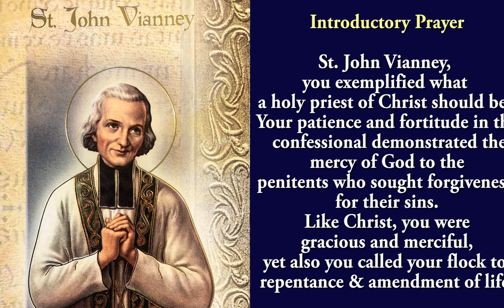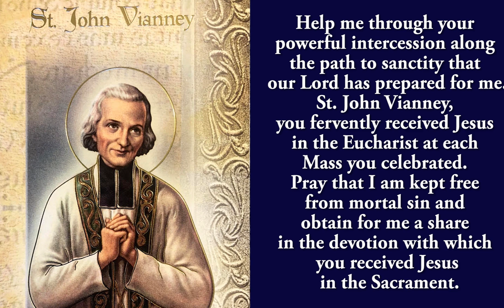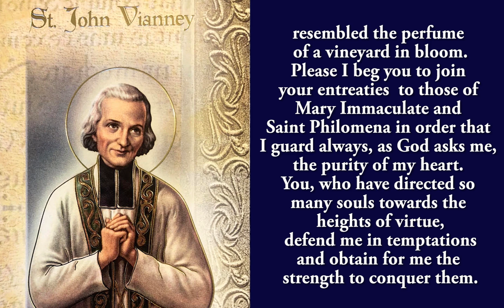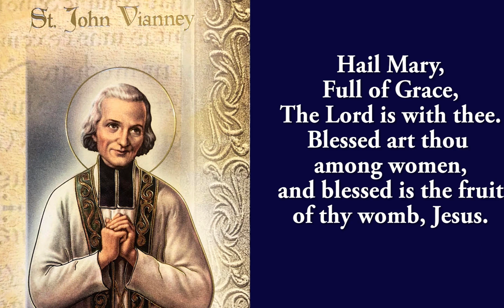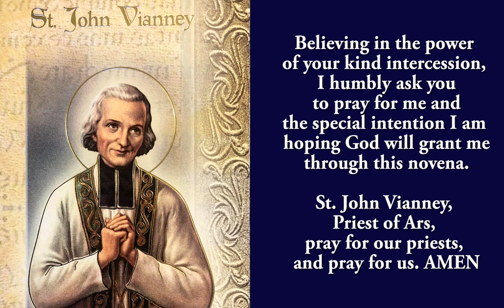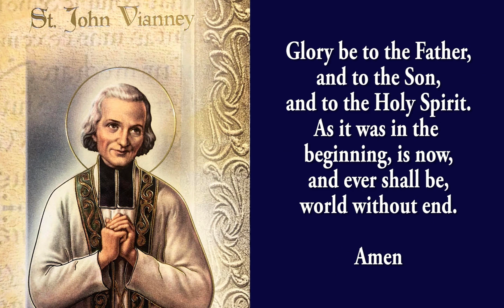🙏Pray Along🙏8th Novena To St John Mary Vianney 🙏 2 Aug 2024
The Eighth novena to St John Mary Vianney